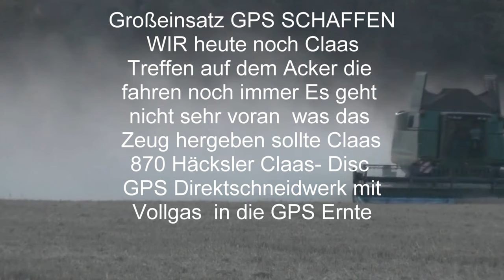Großeinsatz Schaffen wir den Weizen Acker noch Fertig zu Dreschen wie es ist schon sehr Späht am Abe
Großeinsatz Schaffen wir den Weizen Acker noch Fertig zu Dreschen wie es ist schon sehr Späht am Abend ist die Drescher Case IH und John Deere geben Vollgas